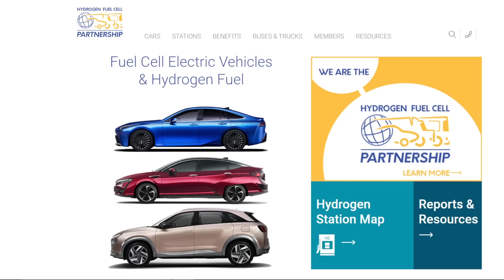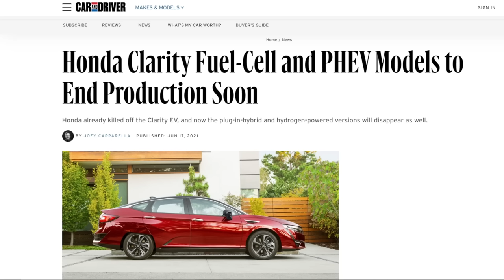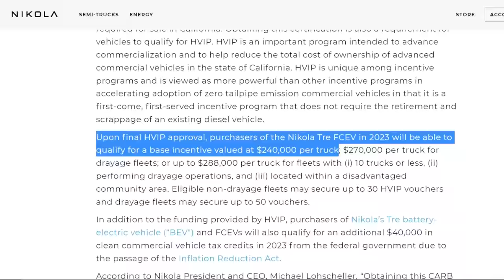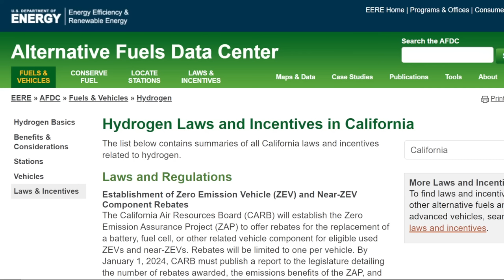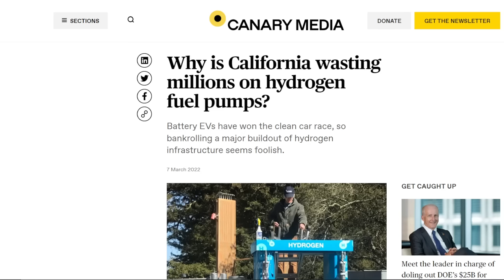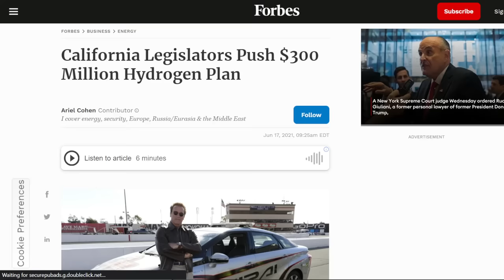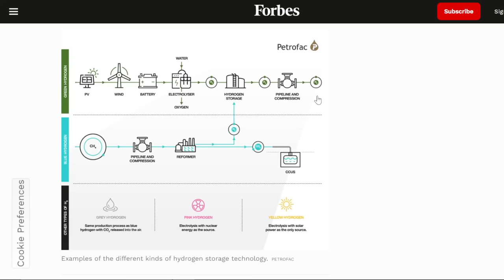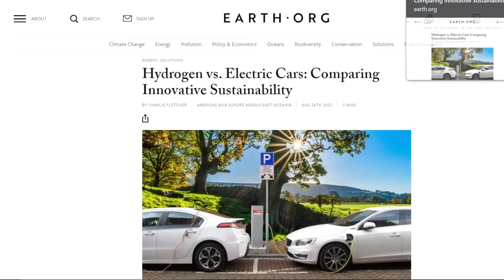Nikola's MOST Important Hydrogen Discovery Yet.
In this video, I discuss the CARB executive order issued to Nikola Motors for their fuel cell hydrogen truck and why California is leading the charge for hydrogen adoption. 👍